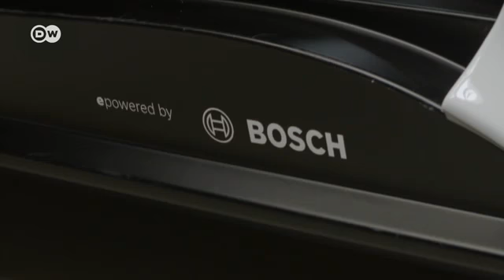হাতের নাগালে ইলেকট্রিক গাড়ি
পরিবেশবান্ধব ইলেকট্রিক গাড়ি নানা কারণে এখনো সব মানুষের আওতায় আসছে না৷ জার্মানির একটি বিশ্ববিদ্যালয় কম খরচে এমন গাড়ি তৈরি করে এ ক্ষেত্রে বিপুল সম্ভাবনা সৃষ্টি করেছে৷ বড় আকারে উৎপাদনের প্রস্তুতিও চলছে৷